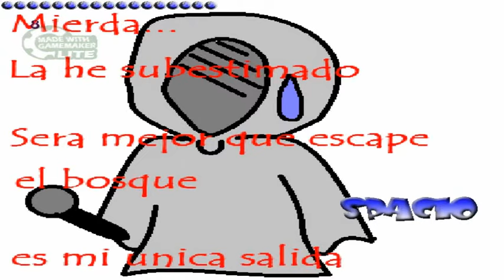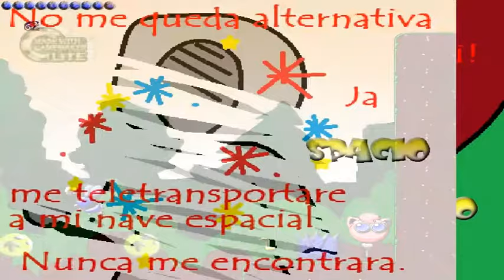► [GM] Puffy 2D Adventure: The Game v1.5 (Update) ♪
UPDATE del juego, con mejores diseños, diferentes tracks de música, historia y final boss.

Esperen la versión 2.0 que será la versión final definitiva del juego.